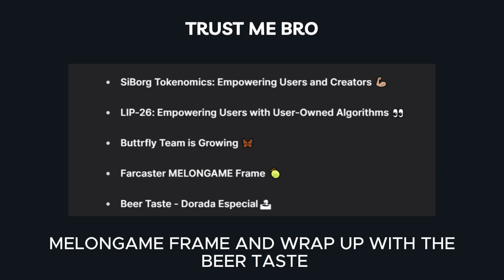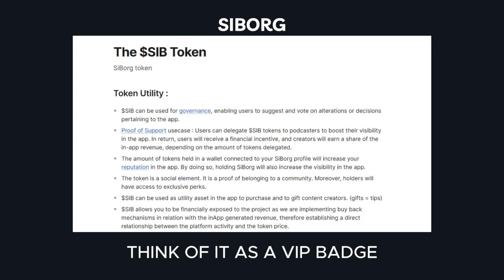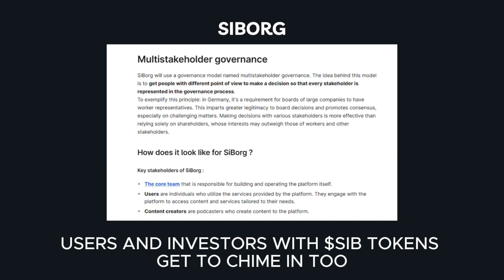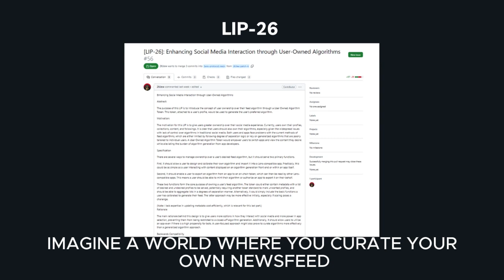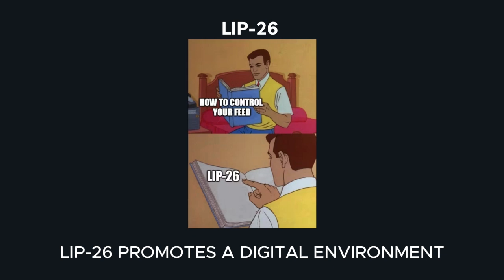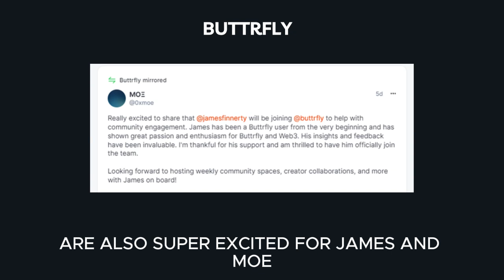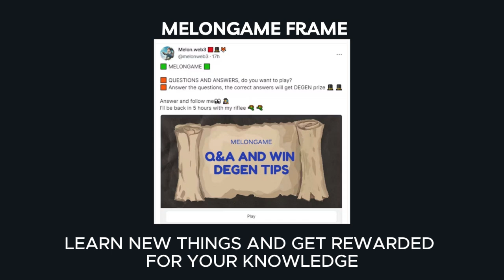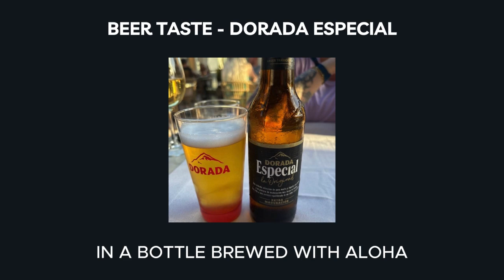Trust Me Bro Weekly #34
This week's takes:

💪🏼 Siborg App:Tokenomics: Empowering Users and Creators

👀 LIP-26: Empowering Users with User-Owned Algorithms

🦋 Buttrly Team is Growing

🍈 Farcaster MELONGAME Frame

🏝 Beer Taste with Dorada Especial